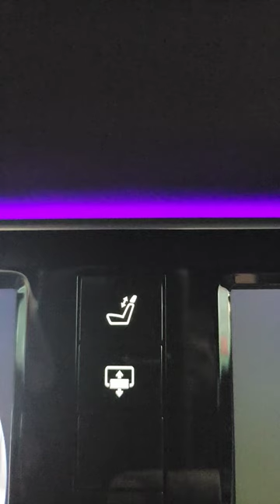2017 Mercedes Benz S550 Interior- Rear Window Shade